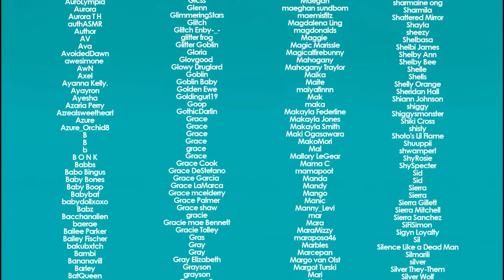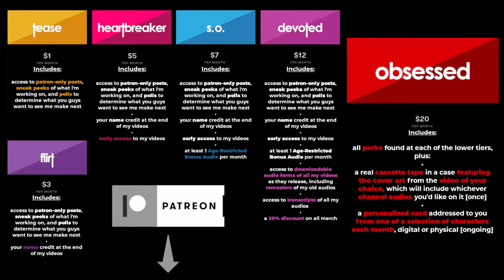Resting on Your Gamer Boyfriend's Lap While He Plays [Controller Sounds][Rambling] | Audio RP | M4A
keep on rollin